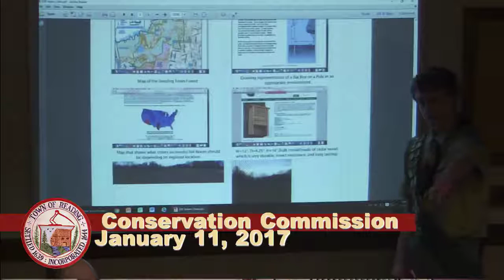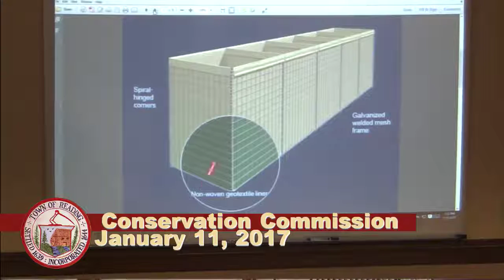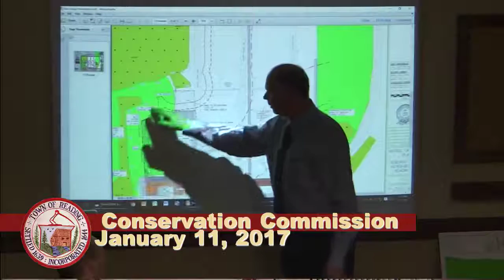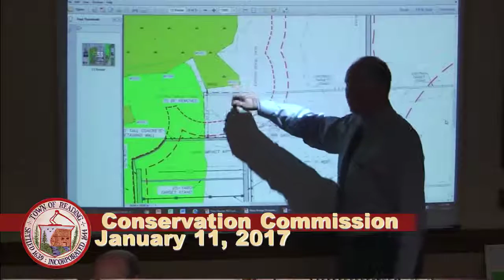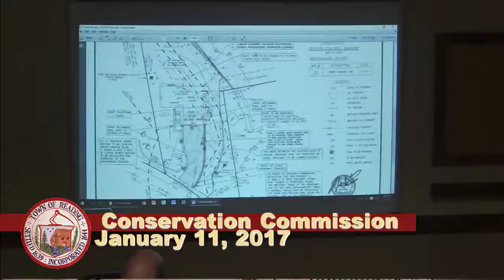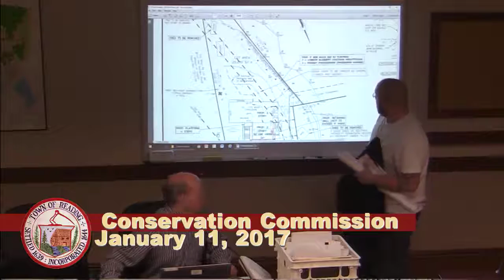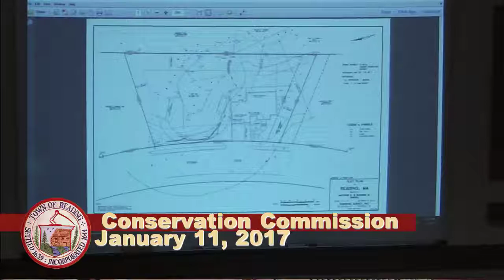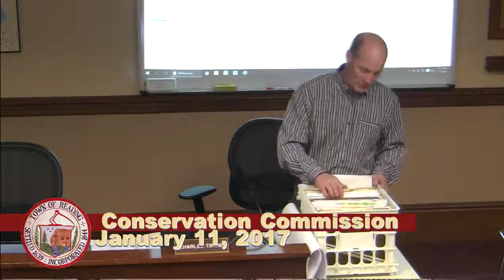Conservation Commission 1-11-2017